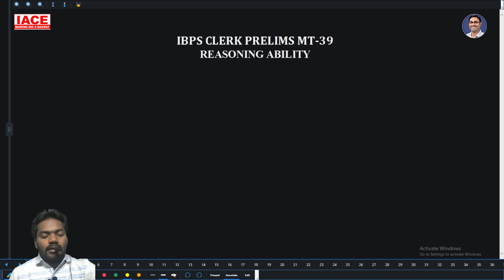IBPS CLERK PRELIMS Reasoning MOCK TEST No. 39 Explanation | IBPS 2023 Latest Updates | IACE